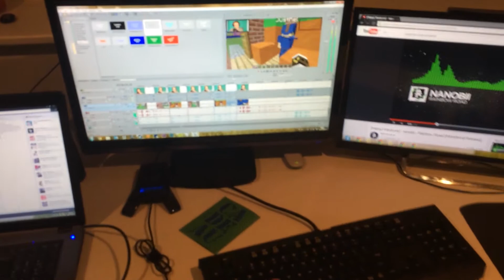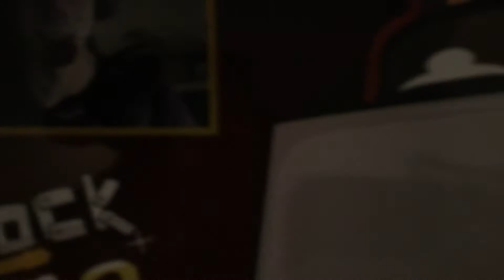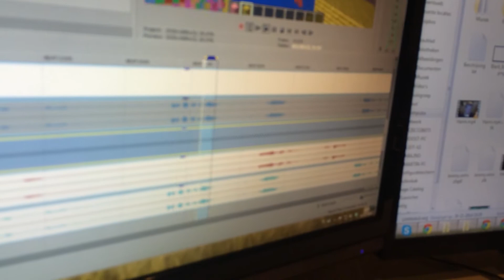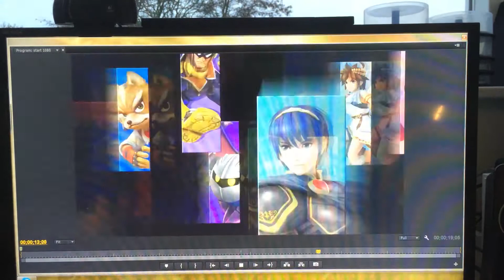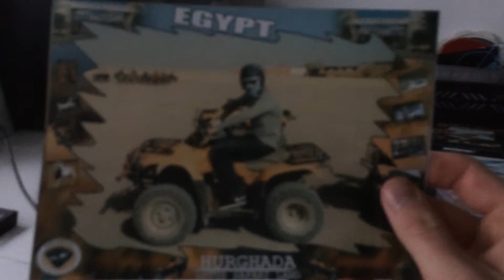Vlog_Vrijdag #28 - LINKTIJGER FISSA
Heeey Dames & Derps,
Link kwam langs, fissa met Thomas en Iemkje en andere stuff,
Welkom op Vlog_Vrijdag

Heeey Dames & Derps en welkom op JoostSpeeltSpellen ('JSS' for short)! Mijn naam is Joost (duuuuuuuh) en op dit kanaal upload ik al mijn video game avonturen.
Ik ben ook de host van 'Ezelen met DHD' op het kanaal DagelijksHaaDee. Je zult vast wel denken: "Hey Joost, leuk man dit kanaal.. Maar wat upload je zoal?".
Nou ik zelf ben fan van niet al te main-stream spellen. Je zult op dit kanaal dus let's plays vinden van dat soort games.
Ik speel graag met vrienden en kijkers online games, waar je ook regelmatig video's van ziet. Ook Photoshop en vlogs vind je op dit kanaal/

Games die je op JSS zult vinden zijn: Minecraft (modded), Battlefield, Pokémon, Goat Simulator, Battleblock Theater, scary games, Portal 2, Garry's mod, grand theft auto, Just Dance, Halo en veeeel meer!

Video's komen (meestal) om 19:00 uur online.
Mijn huidige Uploadschema:

Ma: Xtreme Modded Survival
Di: A Bird Story
Wo: Jij Kiest
Do: Road 2 Omega
Vr: Vlog_Vrijdag
Zat: A Bird Story
Zon: Road 2 Omega

Alle andere video's die op mijn kanaal komen worden op random dagen en tijden geüpload.
Ten slotte zal ik wel eens gaan live-streamen, maar daarvoor moet je me maar op Twitch gaan volgen :)